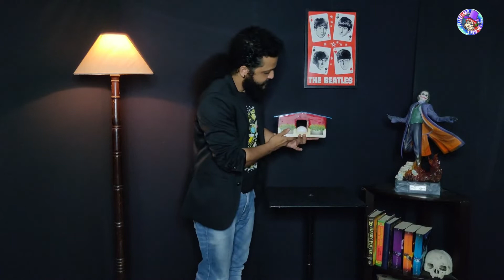Instant Chick Incubator